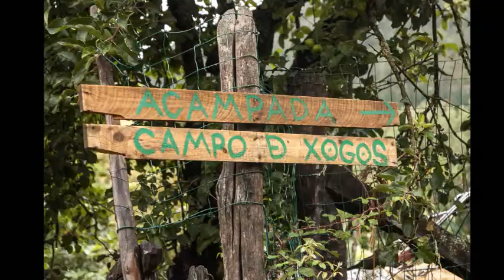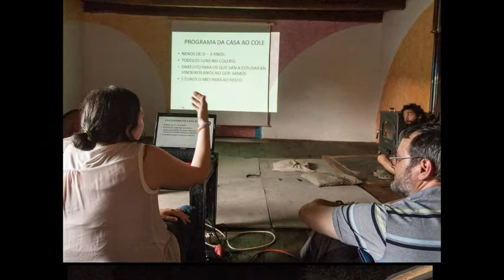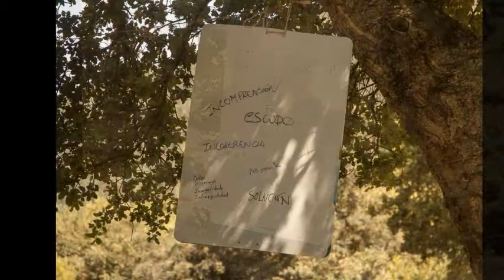O rural quere xente II Ernes 2014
El año està confundido, el encuentro fue en el 2014. Y no es Kiko Vaneno, sino Kiko Veneno. Gracias por vuestra comprensiòn.